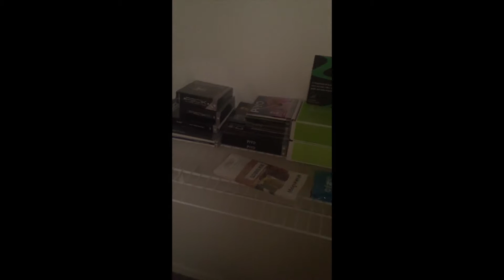Workout Room Tour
New House - New Space for my "gym" - The beginning at least!